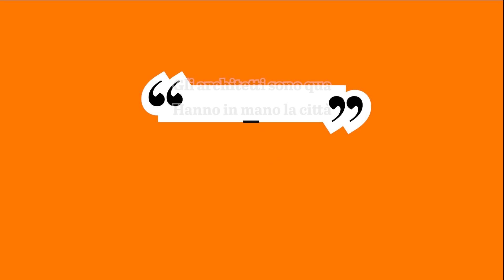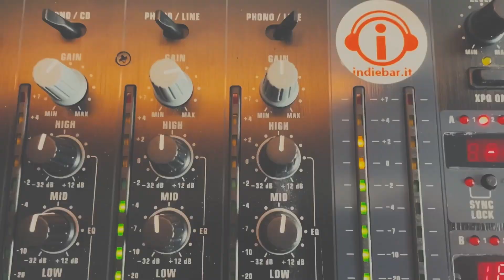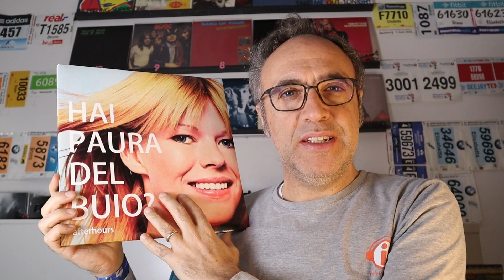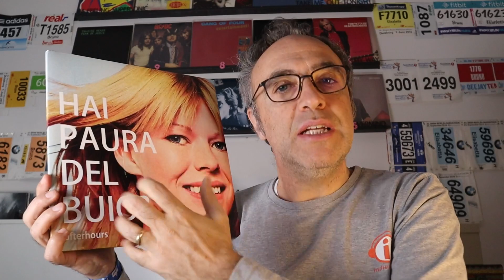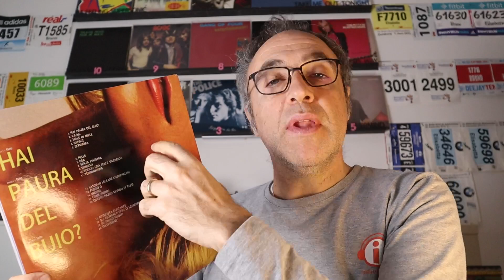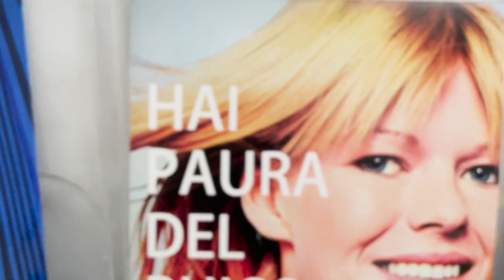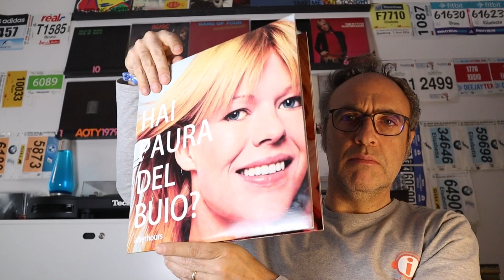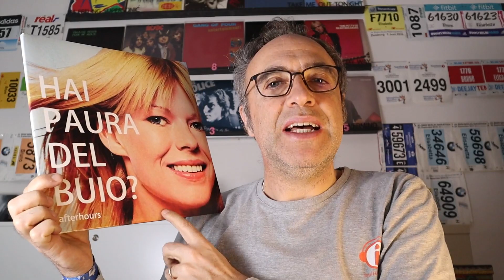Vinili CHE anniversari - puntata #3 - Hai paura del buio? degli Afterhours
Celebriamo il 25.mo anniversario di questo disco superlativo degli Afterhours.

Sommario di oggi:
0:00 intro
1:32 sigla
1:54 scheda tecnica
3:38 la recensione al volo
5:06 scelgo una canzone
7:41 questa edizione
8:42 mi piace / non mi piace
10:10 concludendo concludendo

/// Le nostre magliette le trovate qui:

///  🤝CHI È BRUNO DE RIVO
Mi chiamo Bruno De Rivo e sono architetto con la passione per la musica.
Da 17 anni conduco un programma di musica indie e alternativa su Radio Tandem di Bolzano. Lo conduco assieme a Marco Ulivieri, con il quale ho condiviso un lungo percorso della mia vita, incluso quello radiofonico.

Puoi ascoltarlo qui:
➔ Sito ufficiale indiebar dove trovi l'intero catalogo delle 17 stagioni
➔ Sito di Radio Tandem in streaming live ogni venerdì dalle 19:45 alle 21:00 (Ottobre - Giugno) oppure nella sezione dedicata ai podcast.
➔ Su Mixcloud dove ci sono molte puntate disponibili.

Collaboro saltuariamente con Indie For Bunnies, un portale di informazione sulla musica indie.

In generale segnalo Indie For Bunnies come una delle massime autorità per appassionati di musica indie

///  ⚡SEGUITECI QUI!

➔ Contattami qui: b.derivo(at)indiebar.it